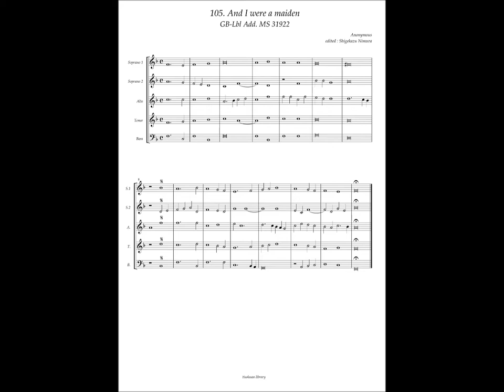GB-Lbl Add. MS 31922, No.105 Anonymous, "And I were a maiden"